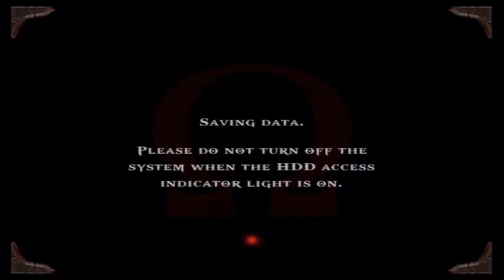God of War Part 35 The Final Spell is SUPER Badass